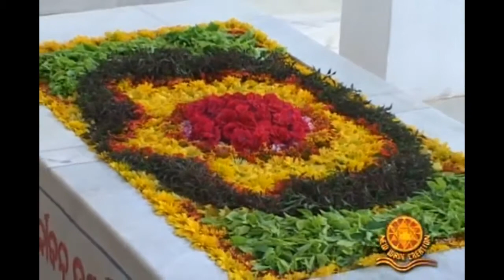2 -Gods come down to earth when it is required ସମ୍ଭବାମି ଯୁଗେ,ଯୁଗେ-2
The Sri Maa and Sri Aurobinda Ashram present near Nandahandi (Nabarangpur district of Odisha) is under construction and it is going to be a tourist place with Stone park. This video is about the Ashram and in this video one of the video clip of songs sung by my friend Suresh Mishra is posted.